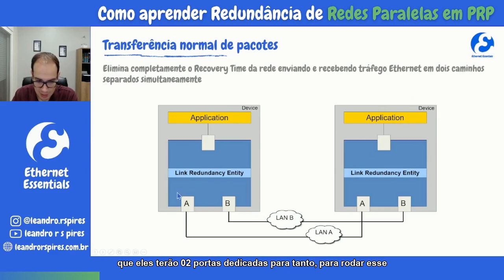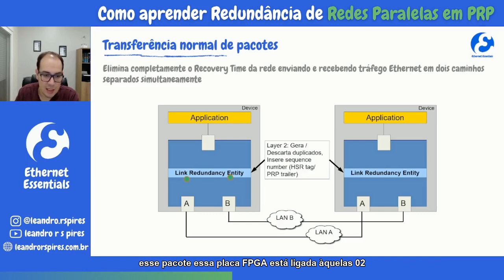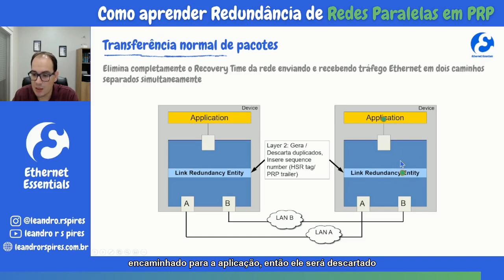Como aprender Redundância de Redes Paralelas em PRP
Nste vídeo curto você aprenderá em definitivo sobre o Protocolo Redundância de Redes PRP que possui Zero milisegundos (ms) de tempo de recuperação.

Para este protocolo funcionar são necessários:

• hardware dedicado: os dispositivos PRP, chamados de RedBox, "entendem" o protocolo PRP e possuem 2 portas dedicadas que duplicam os pacotes transmitidos, descartam o segundo pacote duplicado e, portanto, controla a redundância PRP.
• 02 redes independentes, ou seja, 02 redes redundantes que ao duplicar os pacotes nos garantirá que não haverá perda de dados se um pacote falhar.

Enfim, o protocolo PRP elimina completamente o Recovery Time da rede enviando e recebendo tráfego Ethernet em dois caminhos separados simultaneamente, pois em caso de falha em um dos caminhos da rede, os Frames  Ethernet ainda alcançam o destino de comunicação pelo segundo caminho sem qualquer interrupção (Recovery time).

Se liga, o Futuro é Ethernet!
Vamos juntos!